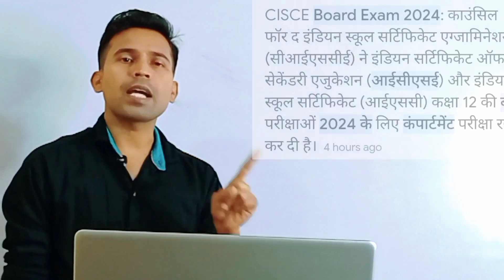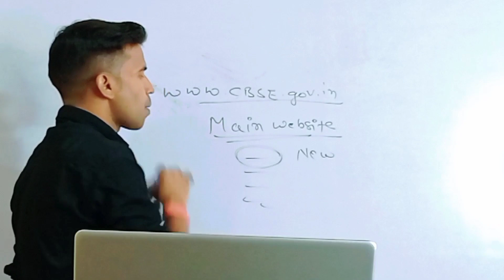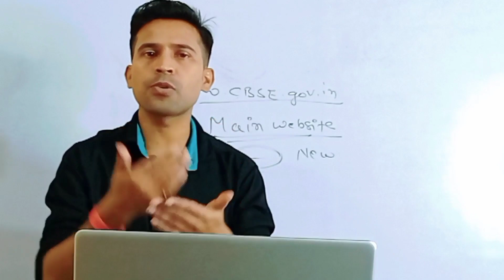COMPARTMENT EXAM अब नही होगा 😱| Very Bad News | CBSE / ICSE Datesheet Released Class 10 and 12 |2024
cbse lates news today
cbse 2024
class 12 latest news
cbse latest
cbse board exam 2023 latest news
cbse update latest news
cbse latest news class 12
cbse exam
class 10
cbse exam update cbse
cbse 2024
cbse exam 2024
cbse news
cbse board exam date announced
rbse board exam date announced
up board exam date announced